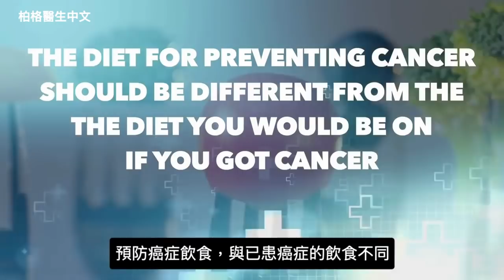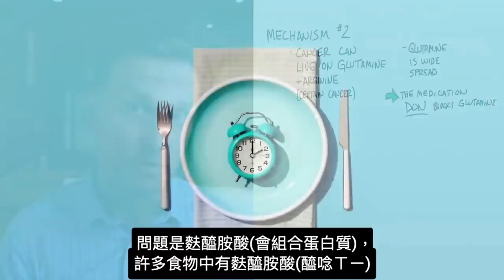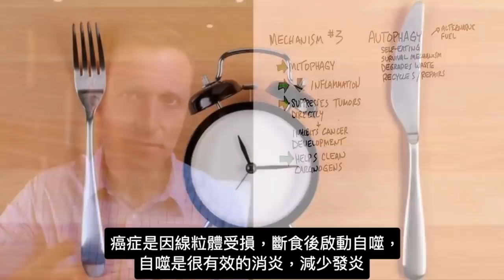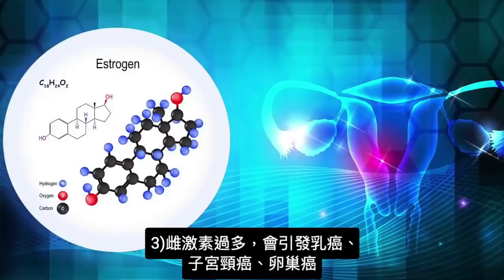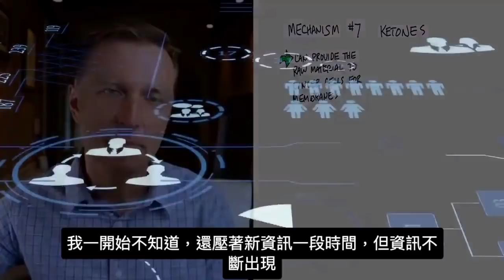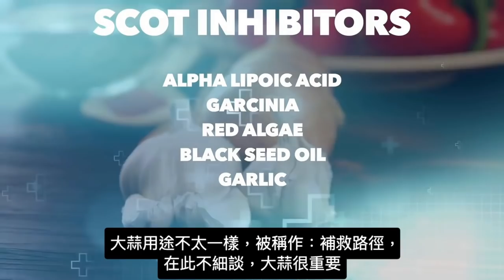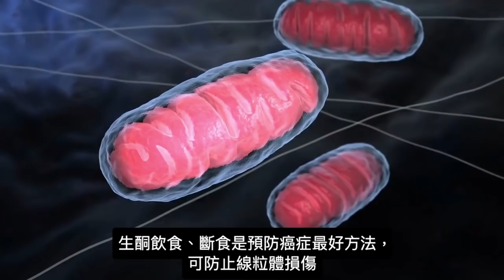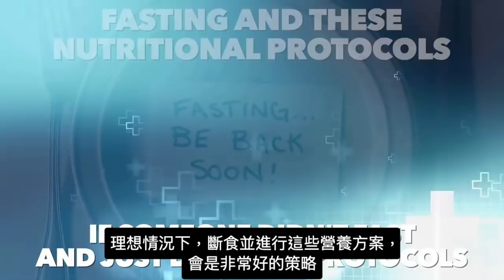(癌10)預防癌症,斷食7策略,柏格醫生 Dr Berg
柏格醫生 dr berg 分享獨特癌症斷食方案！
0:00 介紹：癌症治療方案
1:08 說明什麼是癌細胞
2:22 說明斷食治療癌症的機制
18:35 斷食可預防癌症和改善癌症
22:30   如果你不能斷食，怎麼辦？

正常細胞和癌細胞的差異，很重要：
1. 癌細胞來源於正常細胞。
2. 線粒體受損是正常細胞轉變為癌細胞過程的開始。
3. 糖為癌細胞提供主要的燃料。
4. 正常細胞會死亡，但癌細胞可以一直存活。
5. 癌細胞比正常細胞生長得更快。

斷食抗癌的機制：
機制#1--斷食有助於讓癌細胞缺乏能量（葡萄糖）。

機制#2 - 某些癌症可靠「麩醯胺酸glutamine」和「精氨酸arginine」存活，它們是氨基酸。斷食時，會讓癌細胞得不到這些類型的能量。

機制#3 - 自噬可能有助於縮小腫瘤，並抑制癌症的擴散。引發自噬的最大原因來自於斷食。

機制#4 - 您的免疫系統是預防癌症和殺死癌症的關鍵因素。斷食可以增強您的免疫系統，並有助於重建受損的免疫系統。

機制#5 - 斷食會減少某些可能增加罹患癌症風險的激素，例如：
1. IGF-1（這種激素只有在您患有癌症時才會出現問題）
2. 胰島素
3. 雌激素

機制#6 - 減少發炎有助於降低罹患癌症的風險。斷食可以幫助減少發炎。

機制#7 - 生酮可以為癌細胞提供它們需要的細胞膜結構。但是，我們目前正在研究針對這一困境的不同解決方案。基本上，我們需要一些可以阻止 SCOT 的東西。請記住，當您斷食時，還有很多其他事情會發生，這些事情會超越生酮通過 SCOT 餵養癌細胞膜的機制。

有效的天然 SCOT 抑製劑：
1. 硫辛酸Alpha-lipoic acid
2. 藤黃Garcinia
3. 紅藻Red algae
4. 黑籽油Black seed oil
5. 蒜Garlic

預防癌症的斷食方案：
1. 至少 16 小時的斷食和 8 小時進食時間
2. 低碳水飲食

癌症斷食方案：
1. 至少 18 小時的斷食和 6 小時的進食時間。斷食 20 小時和 4 小時的進食時間或一天一餐，會更好。
2. 每週一次 48 小時斷食，或兩天 500 卡路里的斷食。
3. 每月一次，斷食 4 天，如果可能，逐漸增加到 7 天。
4. 進餐時，主菜應以十字花科蔬菜（每天10 杯蔬菜）為主。吃約 3 盎司，富含歐米茄 3 脂肪酸的蛋白質。
橄欖油和鱈魚肝油是很好的食用油。
另外搭配青花菜芽吃也很有幫助。

艾瑞克柏格(Dr Eric Berg)醫生介紹：
56歲，脊椎醫生， 他是弗吉尼亞州、加利福尼亞州和路易斯安那州的3州脊椎科醫生，￼執照一直維持有效。他是全球知名的健康生酮飲食和斷食專家，也是《新體型指南》和KB Publishing出版書作者。